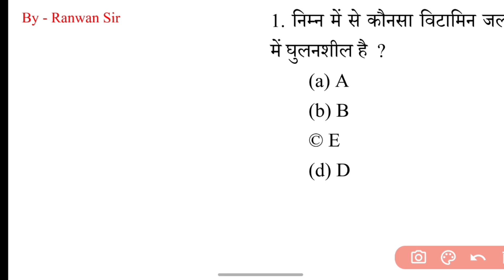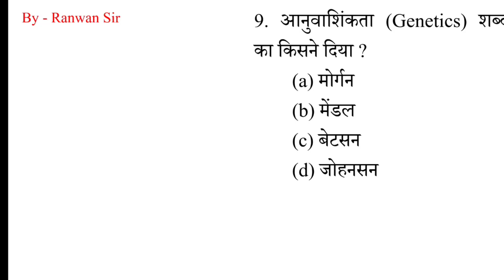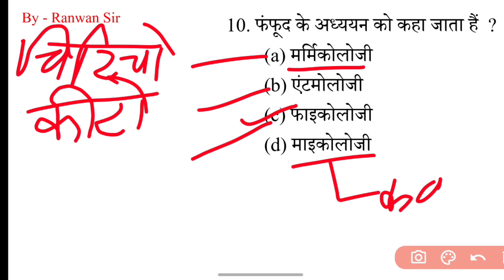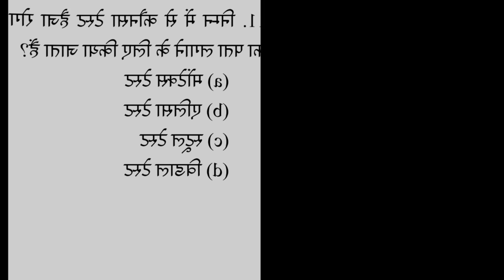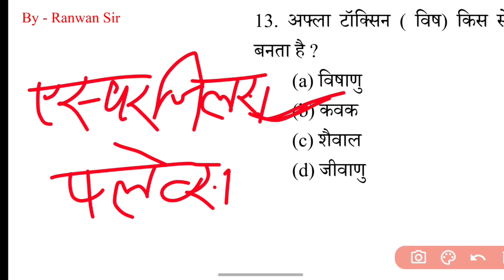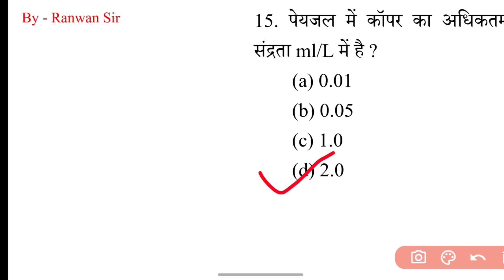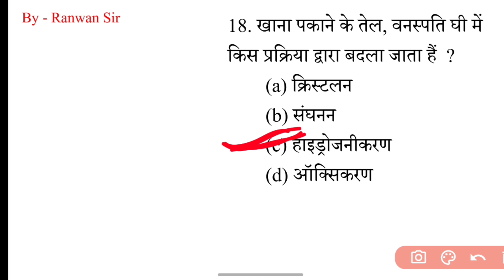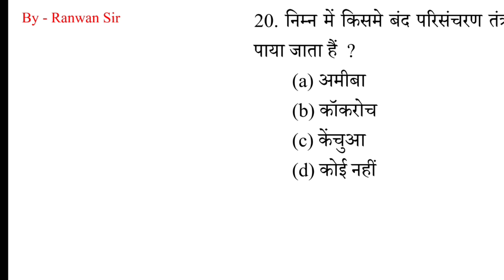#1 General Science MCQ || पशु परिचर || LDC || SSC-GD || RANWAN SIR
आप सभी का आपके आपने Youtube channel पर हार्दिक अभिनंदन है
इस चैनल का उद्देश्य  शिक्षा को बढ़ावा देना है

शिक्षा क्षेत्र से जुड़ी हुई विभिन्न परीक्षाओं की जानकारी जैसे परीक्षा तिथि , सिलेबस, महत्वपूर्ण प्रश्न, प्रीवियस इयर प्रशन पत्र आदि उपलब्ध करवाना

कृषि पर्यवेक्षक के संपूर्ण नोट्स

 आप हमारा टेलीग्राम चैनल भी ज्वाइन कर सकते है

हमारा कंटेन्ट ही हमारी पहचान यह एक चैनल नही है

यह एक परिवार है आपकी सफलता मेरी जीत

SSC -GD, DELHI POLICE, BPSC, UPSC NCERT SCIENCE, HTET ,REET , RPSC , UPPSC , BIOLOGY, कृषि पर्यवेक्षक, NTPC , RAILWAY, HARIYANA POLICE, RAJASTHAN POLICE ,